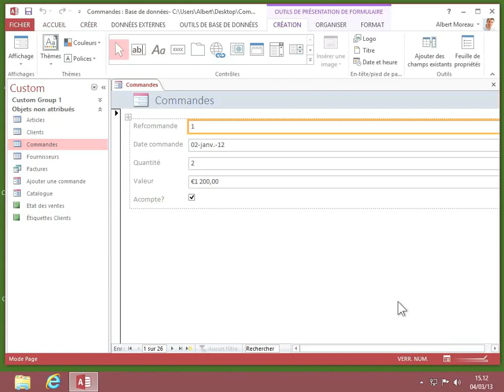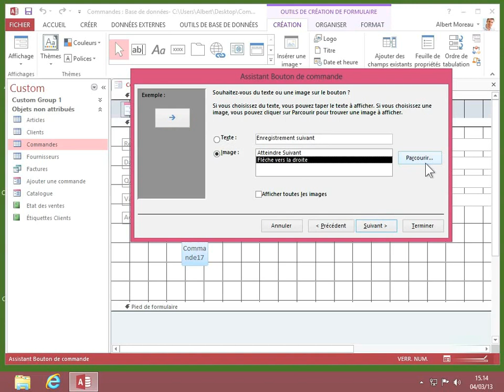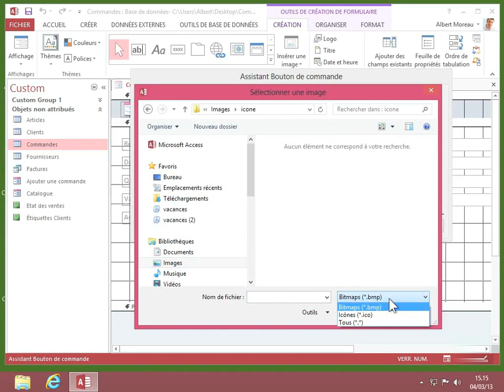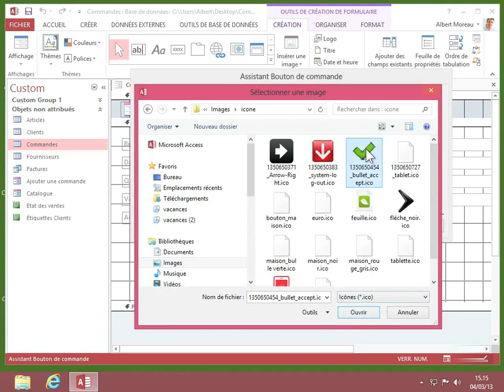7 Insérer des boutons d'action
Microsoft Access 2013 fournit une plate-forme riche pour développer des solutions de gestion de base de données avec des outils de personnalisation faciles à utiliser. Si aucune personnalisation de l'utilisateur final n'est requise (y compris les modifications de rapport), vous pouvez choisir de distribuer ces solutions Access 2013 afin qu'elles s'exécutent sans nécessiter une installation complète d'Access 2013. Pour ce faire, vous devez empaqueter et distribuer votre application avec Access 2013 Exécution.

Le runtime Access 2013 est similaire aux runtimes précédents dans la mesure où toutes les interfaces utilisateur liées à la conception sont supprimées ou désactivées.

Vous n'avez pas besoin d'acheter de produit spécial pour redistribuer Access 2013 Runtime. Vous pouvez librement le redistribuer ou diriger les utilisateurs vers ce téléchargement.

Les applications Web pour SharePoint créées avec Access 2013 ne nécessitent pas d'exécution - seul un navigateur Web pris en charge est requis.